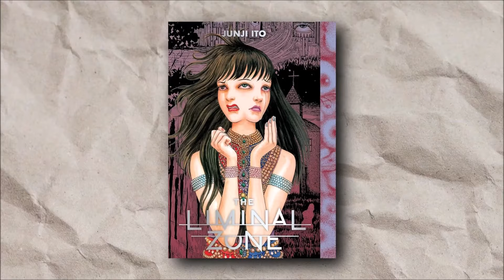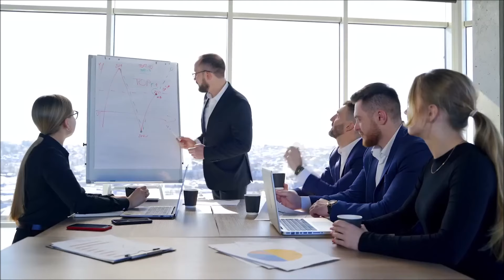I AM SO GLAD THIS ANIME IS WEEKLY! (Uzamaki)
MUSIC... 🎼

VIDEO TITLE... 🔎

TAGS... 🏷️